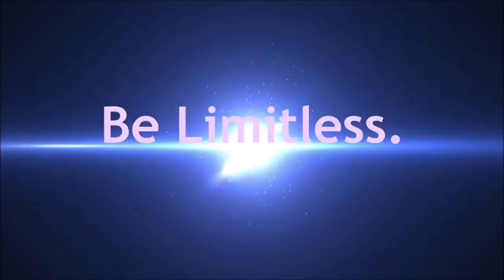Super Saiyan God Goku vs Lord Beerus - Dragon Ball Super Episode 11 Anime Review (intch95)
SKYPE: intch95
XBOX LIVE GAMERTAG: intch95
DUELING NETWORK: intch95